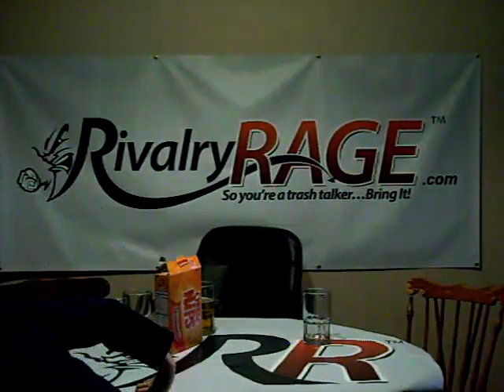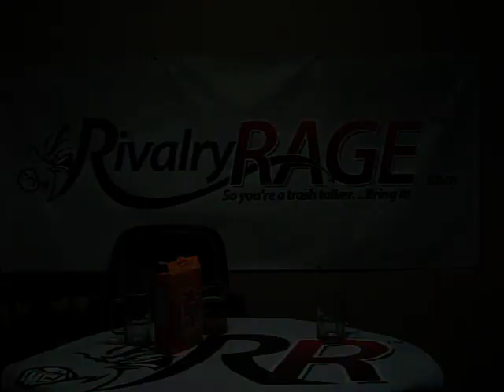Da Bears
Da Super Fans are here for Da Bears sports report for the NFL Playoffs.